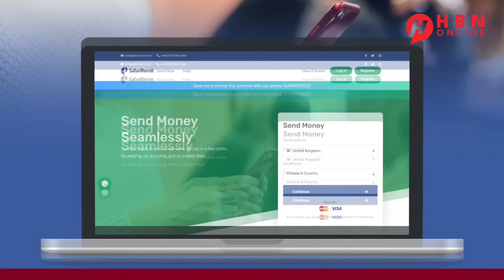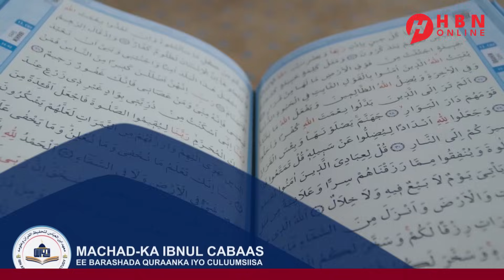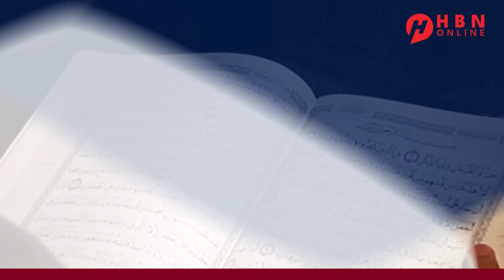MAXAAD KA OGTAHAY AWOODDA CIIDAN EE ISKA CAABINTA FALASTIIN LA DAGAALAMAYAAN?